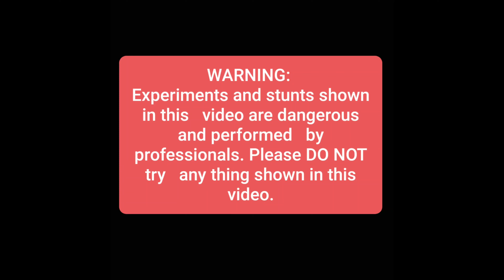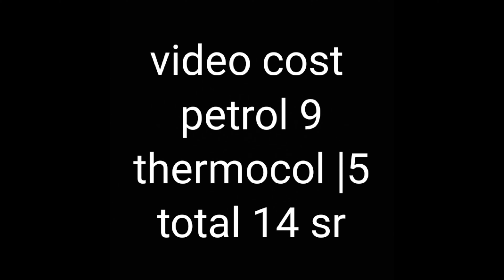Petrol ⛽ vs thermocol reaction |पेट्रोल में थर्माकोल डालने से क्या होगा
Petrol vs thermocol reaction by crazy about experiment